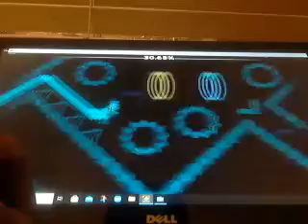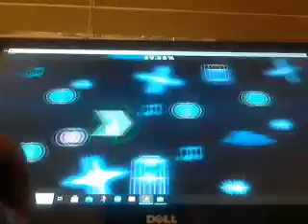[Jump from Acu] "Sonic Wave" 67% (60hz/144fps)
Worst fails: 55%, 54%x2, 53%, 50%x4, 49%x5, 48%x7, 47%x3 46%

This level is an interesting one and I actually intended to beat it at one point. However demotivation with gd as a whole prevented me from doing that, so I’m content with just having list percent on it. Anyways, this level is BAD, like really bad (at least for me and my experience with it).Would not recommend playing this. I also got unlucky, and was unlucky ever since I started this level back in late January. A week into playing it I got a run of 8-66, which I was not able to replicate until today. Before making it to the drop, I died between 26-27% 13 times, and even when I made it to the drop I couldn’t pass 36. After that, for about 3 weeks I was dormant with this and was just playing a lot of Minecraft instead. But then, I decided to pick it back up and within like 15 minutes I got 45%. A week later I got 55%, which was a big mental block for me (you could probably tell from my reaction lol). For the next 2 weeks, I grinded and got so unlucky it was honestly funny. I eventually pulled through with getting past the first wave, and I’m happy with that because I would not want to play this ever again.

Also the reason that the recording quality is so low is that my laptop is trash and setting the resolution of my camera lower helps reduce input lag.

Info:

Attempts: ~20k (I deleted a few copies so I can never be completely sure)
Enjoyment: 2/10
Placement on the Demonlist as of 4/11/2021: 33
My placement: 35-36